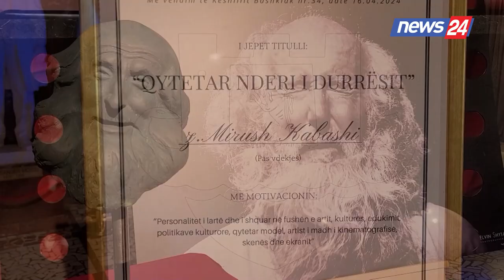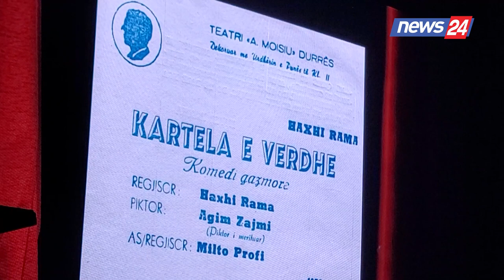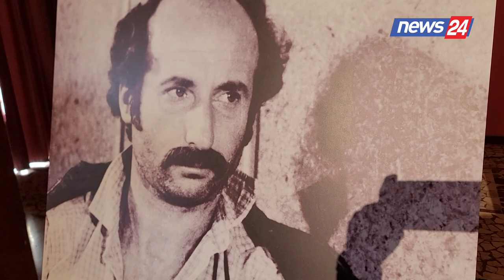Aktorit Mirush Kabashi i jepet titulli “Qytetar Nderi” i Durrësit